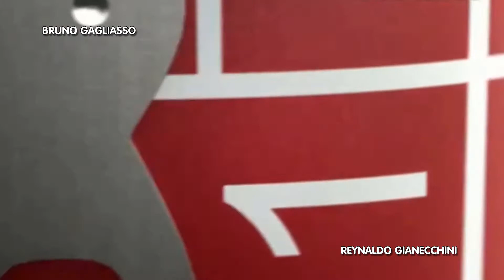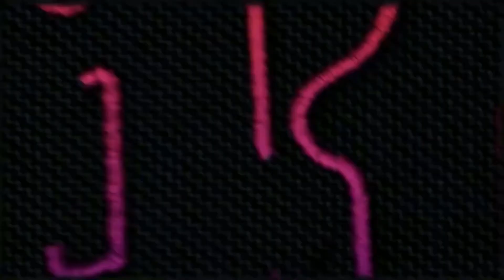Abertura do REMAKE da novela TITITI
novela escrita por
MARIA ADELAIDE AMARAL e VINCENT VILLARI

baseado na novela original escrita por
CASSIANO GABUS MENDES

MURILO BENÍCIO – Ariclenes/Victor Valentin – BRUNO GAGLIASSO
ALEXANDRE BORGES – André/Jaques Leclair – REYNALDO GIANECCHINI

MALU MADER – Suzana – GIOVANNA ANTONELLI
CHRISTIANE TORLONI – Rebeca – REGIANE ALVES

ÍSIS VALVERDE – Marcela – GABRIELA MEDVEDOVSKI
CAIO CASTRO – Edgar – PABLO MORAIS

GUILHERMINA GUINLE – Luíza – TATÁ WERNWCK
MÔNICA MARTELLI – Dorinha – SAMANTHA SCHMUTZ
JULIANA PAIVA – Val – MAÍSA SILVA
TATO GABUS MENDES – Breno – LUCIANO SZAFIR
FERNANDA SOUZA – Thaíssa – VALENTINA BANDEIRA
ANDRÉ ARTECHE – Julinho – GUILHERME PRATTES

HUMBERTO CARRÃO – Luti – DRICO ALVES
ALEXANDRE SLAVIEIRO – Armandinho – MATEUS ABREU
BETTY GOFMAN – Miss Help – ELLEN ROCHE
CLARA TIEZZI – Mabi – VALENTINA VIEIRA
SOPHIE CHARLOTTE – Stéfany – RAYSSA BRATILIERI
RODRIGO LOPEZ – Chico – RAPHAEL VIANNA
GUILHERME WINTER – Renato – PEDRO ALVES
MARCO PIGOSSI – Pedro – JHONA BURJACK
MARIA CÉLIA CAMARGO – Dona Mocinha – KELZY ECARD
MARIA ZILDA BETHLEM – Madame Gigi – RITA GUEDES

HILDA REBELLO – Olga – CAMILA AMADO
RAFAEL CARDOSO – Jorgito – GUILHERME LEICAM
JULIANA ALVES – Clotilde – LUELLEM DE CASTRO
RAFAEL ZULU – Adriano – JHONATAN AZEVEDO
DAVID LUCAS – Lipe – ANDRÉ MATARAZZO
MILA MOREIRA – Stella – ADRIANA LESSA
CAROLINA OLIVEIRA – Gabi – BELA FERNANDES
MARIA HELENA CHIRA – Camila – FLÁVIA PAVANELLI
RICARDO DUQUE – Francis – RUI RICARDO DIAS
MAYANA NEIVA – Desireé – JÚLIA KONRAD

CAROLINIE – Madu – GUILHERMINA LÍBANO
THAILA AYALA – Amanda – GABRIELA MUSTAFÁ
ARMANDO BABAIOFF – Thales – DANIEL BLANCO
PRISCILA CAMARGO – Valdete – KARINE TELES
MARIA CAROL – Lourdinha – CAROL MACEDO
YAÇANÃ MARTINS – Penha – ROSANA DIAS
MARCOS TUMURA – Vicky – DAN NAKAGAWA
MARCELO BARROS – Wagner – VICTOR PECORARO
JÚLIO OLIVEIRA – Ângelo – DANILO MAIA
IZABELLA BICALHO – Irina – SHIRLEY CRUZ
KIKA KALACHE – Graça – GIULIA BERTOLLI
DORIVAL CARPER – Ed Silveira – ZÉVICTOR CASTIEL

THIAGO PICCHI – Helinho – ARTHUR SALES
RÔMULO MEDEIROS – Evandro – CLEITON MORAIS
LÚCIA BRONSTEIN – Magali – MARIANA MOLINA
VIVIANE NETTO – Paula – DANIELA GALLI
SÍLVIO POZZATO – Toninho – MAXUELL NASCIMENTO
FÁBIO BIANCHINI – Ramiro – LEANDRO RAMOS
ROSANNA VIEGAS – Rosário – MARCELO ARGENTE
FELIPPE LUHAN – Fabinho – JOÃO GABRIEL
THEODORO COCHRANE – Dr. Queiróz – MARIANO JÚNIOR
ANA PAULA PEDRO – Teca – BELLA PIERO
CACAU PROTÁSIO – Fátima – THELMA SOUZA
RODRIGO SERRANO – Alfredo – BRUNO BEVAN
PAULA BICALHO – Vic – ANA RIOS
BEBEL AMBRÓSIO – Milena – CINTHIA CRUZ
MICHEL MAX – Ricky – JARDEL CAMELO
CRIS REBELLO – Kátia – SAMIRA LOCHTER
DAIANNY CRISTIAN – Cida – ADRIANA VALDEVINA
RODRIGO CURY – Cadu – CHRISTIAN GUEDES
THATIANE CAMPOS – Pri – MARIA LUÍSA CAMPOS

participações
EVA TODOR – Kiki Blanche – ARACY BALABANIAN
WALTER BREDA – Coronel Gastãozinho – OSCAR MAGRINI
XUXA MENEGEL – Ela Mesma – XUXA MENEGEL
MARCOS FROTA – Massa – MARCELO FARIA
PAULO GOULART – Orlando – ODILON WAGNER
GUSTAVO LEÃO – Osmar – GABRIEL STAUFFER

atores convidados
MARCO RICCA – Higino – MARCELLO ANTONY
LEOPOLDO PACHECO – Gustavo – LÚCIO MAURO FILHO

atrizes convidadas
NICETTE BRUNO – Júlia Spinna – SUELY FRANCO
ELIZÂNGELA – Nicole – GISELE FRÓES
DIRA PAES – Marta – PALOMA DUARTE

participação especial
REGINA BRAGA – Cecília – ZEZÉ POLESSA
MAURO MENDONÇA – Giancarlo – TARCÍSIO MEIRA

GIULIA GAM – INGRID GUIMARÃES como BRUNA SAMPAIO

CLÁUDIA RAIA – DEBORAH SECCO como JAQUELINE MALDONADO

LUÍS GUSTAVO – MARCO NANINI como MÁRIO FOFOCA

TiTiTi
Abertura TiTiTi
Encerramento TiTiTi
TiTiTi no Vale a pena ver de novo
TiTiTi chamada
Chamada de novelas
Amor de mae
Salve se quem puder
Império
Um lugar ao Sol
Quanto mais vida melhor
Laços de Família